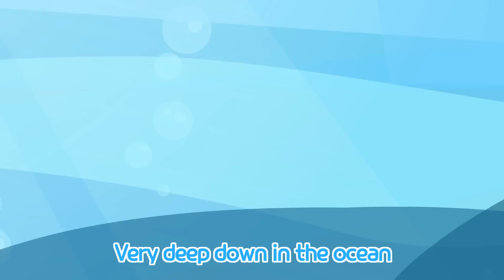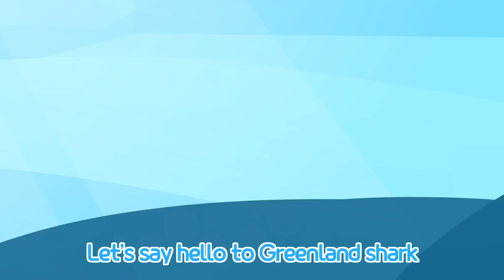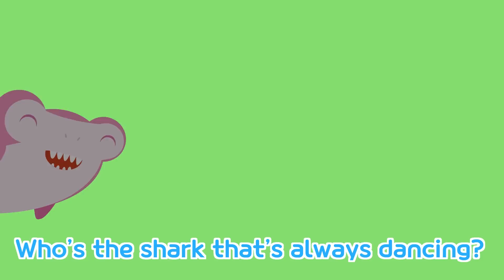Greenland Shark with Strong heavy vehicles! l Shark Song l Sea Animal Songs l Tayo the Little Bus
Hello there, friends~
What kind of shark shall we take a look at today?

Far away  arctic country
Very deep down in the ocean
Let’s take a look at the Greenland shark
Grinning, grinning, it’s smiling

It’s nice to meet you kids~
I’ll show you the Arctic Ocean, so follow me~

A very large giant shark
A 7-meter body
The Greenland shark is swimming along
Booloolooloo Boolooloo

So slowly, it’s so slow
The shark gathers up all its strength

Wow~ It is so pretty!
Hehe...
I really wanted to show you this place in particular

Let’s say hello to... Gree~nla~nd shark
Boolooloo boo boolooloo

Just above its great big eyes
The bugs are all creepy crawling
Though the Greenland shark can’t see~ in the front
It hunts with its sense of smell

Haha hehe
It’slaughing
(Smile~!)